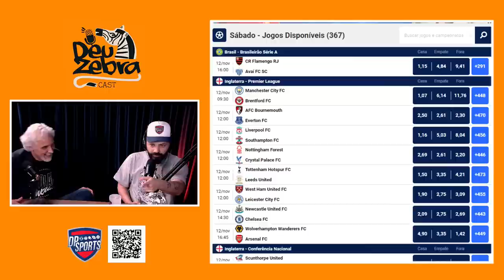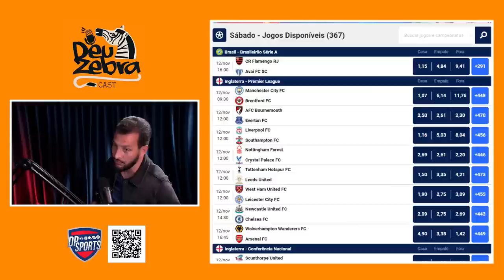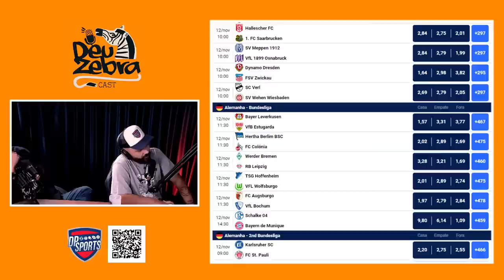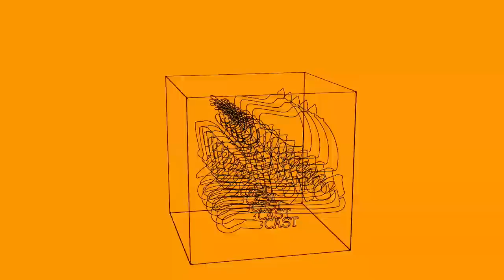EDU DRACENA - DEU ZEBRA CAST | EP #28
PATROCÍNIO:
DP SPORTS
Siga e tire suas dúvidas no instagram

HOST:
Alfinete:

DIREÇÃO:
Alpzera